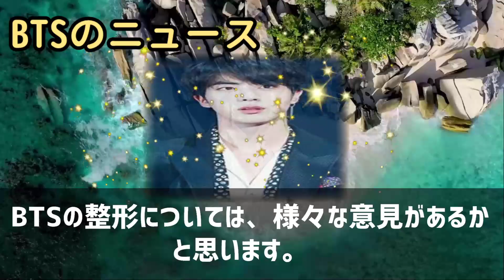BTSの整形について知っておくべきことBTS（防弾少年団）は整形して… 海外の反応 m29